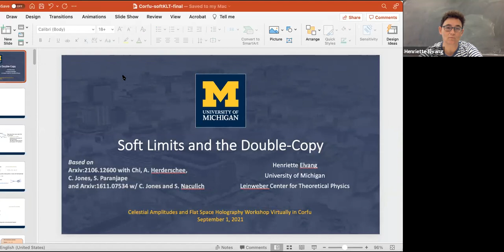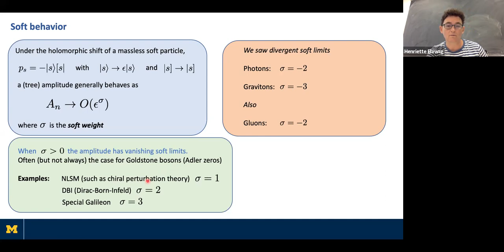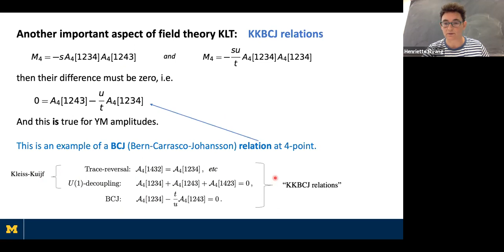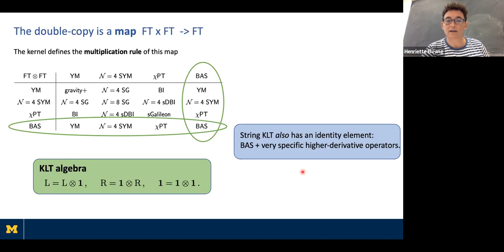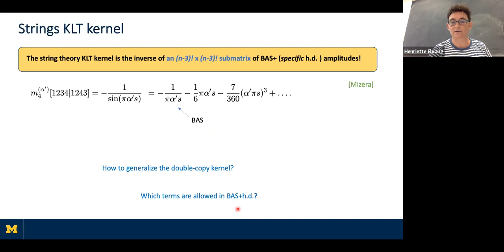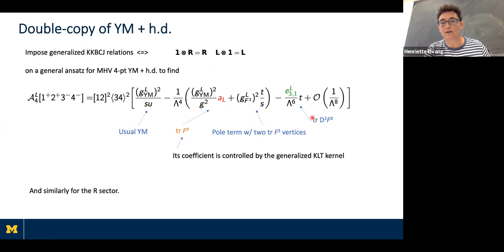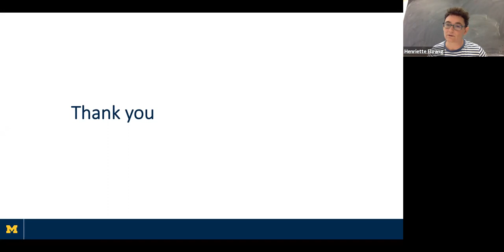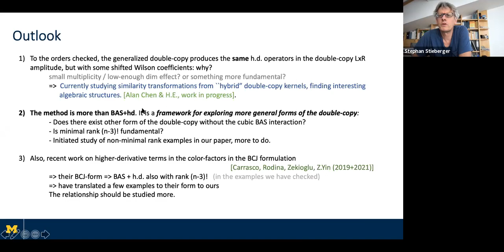Corfu2021 - CA-Wednesday 1-9-2021 - Elvang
Corfu2021 - Workshop on Celestial Amplitudes and Flat Space Holography

Wednesday 1-9-2021-Elvang: Soft limits and the double copy